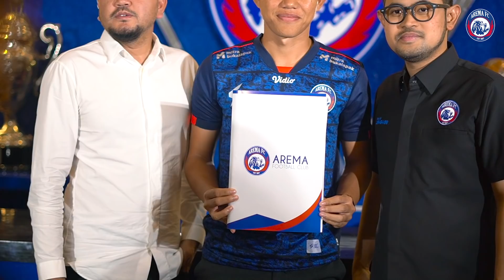New Season, New Player!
Dibalik bagaimana sesi perkenalan dan jumpa pers para penggawa baru Arema FC untuk hadapi musim 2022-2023